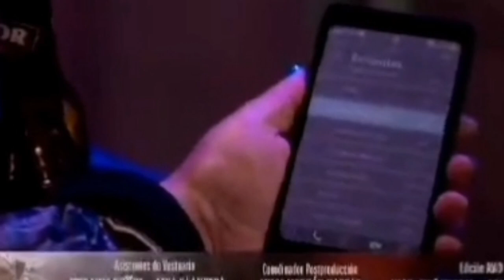la nieta elegida avance capitulo 19 y 20 : VIVIAN PONDRA A SARA CONTRA DE LUISA